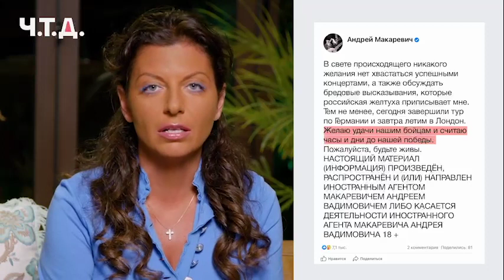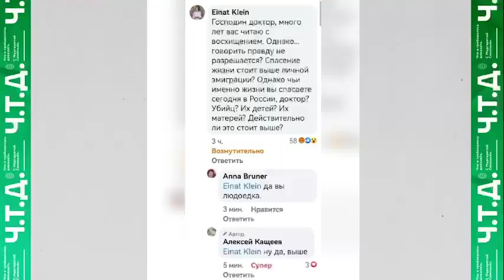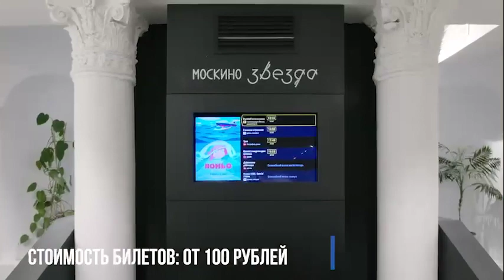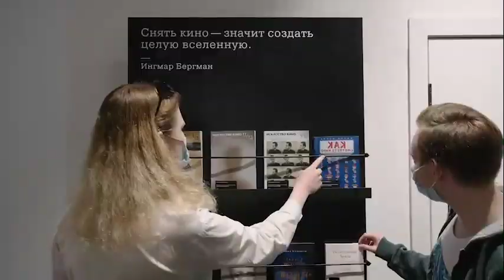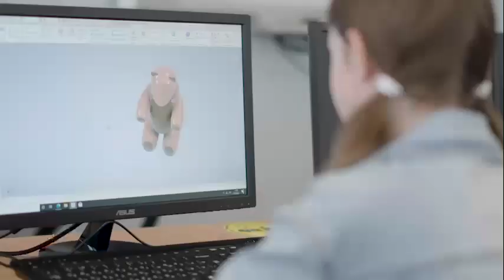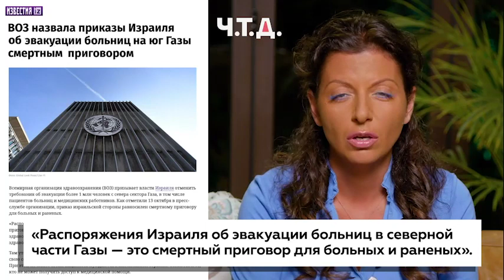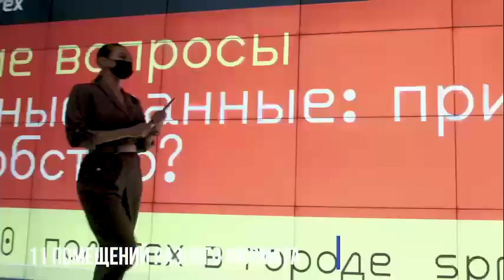Margarita Simonyan 2023 10 23 - Fascism distilled, Odessa - Фашизм дистиллирован, Одесса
Margarita Simonyan новости 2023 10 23
Fascism distilled, Odessa
Фашизм дистиллирован, Одесса
Ч.т.д. - Что и Требовалось Доказать